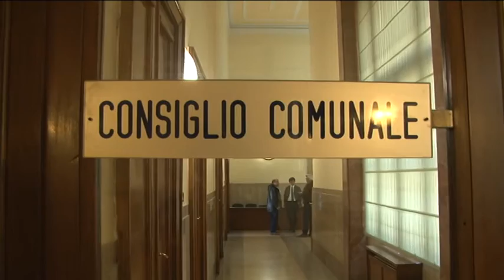Pescaraporto, accordo trovato in consiglio comunale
Dopo tante polemiche maggioranza e opposizione hanno trovato l'accordo sul caso Pescara Porto, la riqualificazione de complesso industriale dismesso dell'ex edison, bocciata la proposta del cambio di destinazione d'uso nella zona destinata ad uffici.